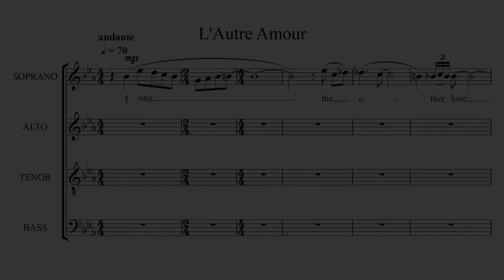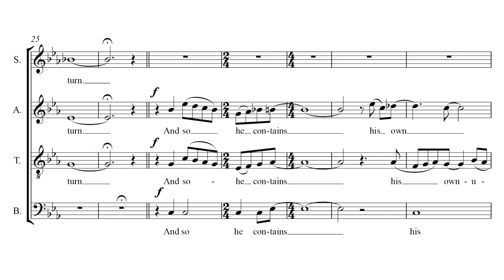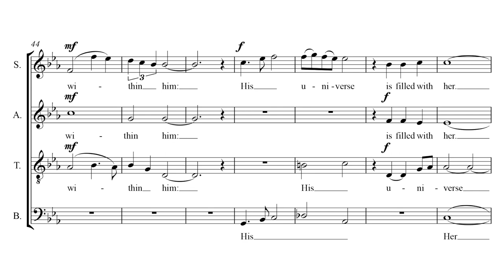John Summers - The Other Love (score video)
"The Other Love" is a translation from  the French of an ancient Egyptian hieroglyph which was mentioned in the book "Her Bak: an Initiate" by Ischa Schwaller de Lubicz.